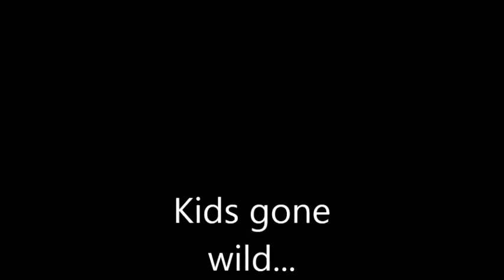Episode 1: DID YOU FART?!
Very first episode of the daily vlog.